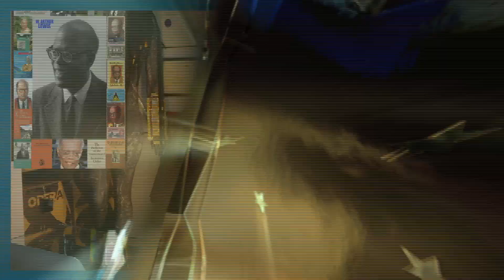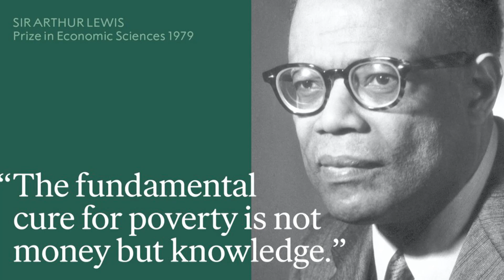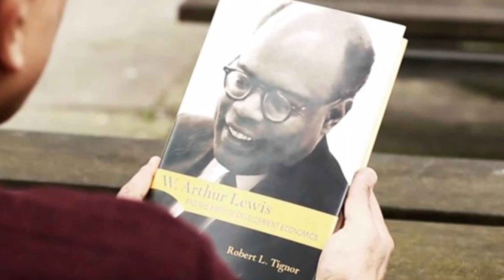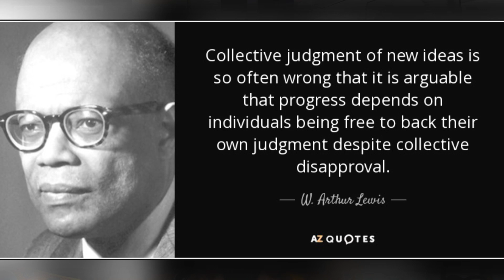Nobel Laureate Festival Saint Lucia 2023 - Celebrating Excellence - Prog 2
Celebrating Excellence is a series of videos that highlights Saint Lucia's two Nobel Laureates, Sir Arthur Lewis (Economics) and Sir Derek Walcott (Literature).

Guest, Dr Adrian Augier, economist, producer and 2010 Caribbean Laureate for Arts and Letters, talks on the concept of “knowledge” as an engine of economic growth.